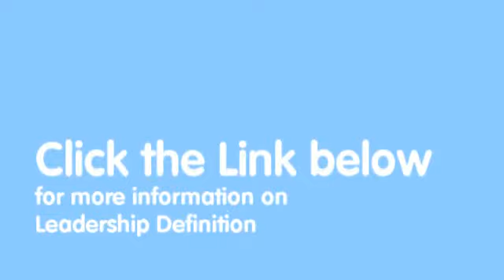thought leadership definition|definition of leadership|authentic leadership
Mastering the Powers of Leadership Definition:  Give people the necessary principles to improve and master themselves in the midst of becoming a leader.  If the goal is to become a leader in any organization, review these principles from time to time.  These tips were developed using leadership as an acronym.  The information was dissected down into principles being accomplished inside thirty day blocks.  The principles can be practiced over and over again.  As a reminder, we are created to be spectacular beings that learn from one another and strive to reach our true potential.  Leadership begins with self-discipline before we're empowered to lead others.

Dreamstime photo contributors:
Image by Stendec. Image by Jinyoung Lee. Image by Andre Klaassen.  Image by Xposeld.  Image by Oscar1319. Image by Sandy Matzen.  Image by Andrei Mihalcea. Image by Alex Pine. Image by Kirsty Pargeter. Image by Taseret.         |

For more great ideas on leadership definition, go here now: